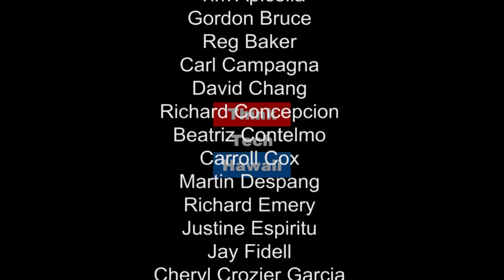Nagasaki: Commemorating the 72nd Anniversary of the Bombing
August 9, 1945, (Japan Time), was a busy day in the history of World War II. The United States dropped a second atomic bomb on Japan, devastating the city of Nagasaki.  The Soviet Union, following through with an agreement made earlier in the war, declared war on Japan.  Joanne Tachibana of the United Nations Association - Hawaii Chapter, appears on Navigating the Journey with MarshaRose Joyer to Commemorate the 72nd Anniversary of Nagasaki Bombing.